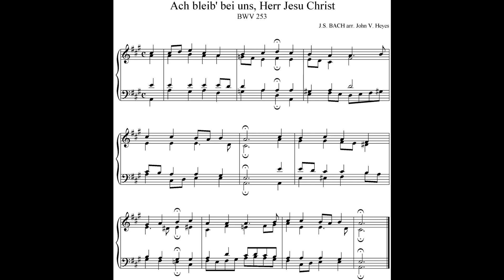J.S. BACH - CHORALE BWV 253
ACH BLEIB' BEI UNS, HERR JESU CHRIST